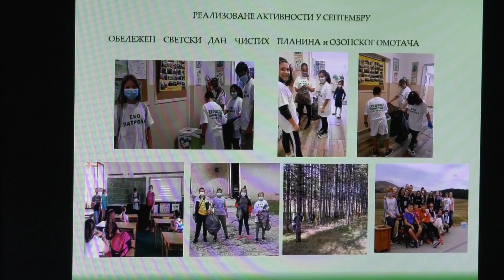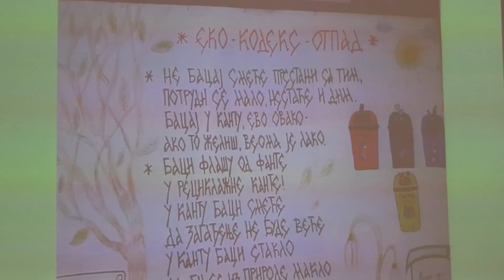Еко одбор, ОШ у Чајетини